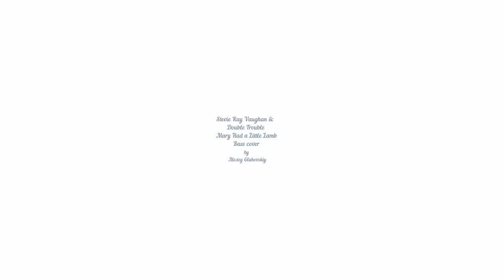Mary Had a Little Lamb by Stevie Ray Vaughan - [ Bass Cover ]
Stevie Ray Vaughan And Double Trouble / Mary Had A Little Lamb Stevie Ray Vaughan feat. Double Trouble Mary Had A Little Lamb. Stevie Ray Vaughan and Double Trouble Mary Had a Little Lamb.  Stevie Ray Vaughan and Double Trouble Mary Had A Little Lamb.  Stevie Ray Vaughan and Double Trouble Mary Had A Little Lamb. Stevie Ray Vaughan Mary Had A Little Lamb.  Stevie Ray Vaughan and Double Trouble Mary had a little lamb (OST From Dusk Till Dawn)..Formed in 1979 with drummer Chris Layton and bassist Jackie Newhouse , Stevie Ray Vaughan fronted the band which he named Double Trouble. The band was joined in 1981 by bass player Tommy Shannon & 1985 by keyboardist Reese Wynans . Stevie Ray Vaughan tragically died on August 27, 1990 in a helicopter accident, having taken the seat that his brother Jimmie Vaughan or some have reported Eric Clapton would have been sitting in. ... These Cookies may be set by us or through our services by our advertising partners. They may be used by those companies to build a profile of your interests and show you relevant advertising on this and on other properties. If you do not allow these Cookies, you will still see ads, but you will experience less relevant advertising.  Stevie Ray Vaughan And Double Trouble Mary Had A Little Lamb. Stevie Ray Vaughan Mary Had A Little Lamb. 4:04. Stevie Ray Vaughan and Double Trouble Mary Had A Little Lamb. Mary Had a Little Lamb by Stevie Ray Vaughan - [ Bass Cover ] Stevie Ray Vaughan -Mary Had a Little Lamb  mary had a little lamb bass cover Soundtrack – Stevie Ray Vaughan And Double Trouble / Mary Had A Little Lamb Stevie Ray Vaughan And Double Trouble – Mary Had A Little Lamb - Texas Flood . Stevie Ray Vaughan – Marry Had A Little Lamb (Live) Mary Had a Little Lamb (Stevie Ray Vaughan) Bass Cover.`Mary Had A Little Lamb`, Multitrack. Multitracks give you more mixing possibilities than common single-track karaoke! ... This multitrack has 5 isolated aduio-files: Intro count Click Drum Kit Bass Electric Guitar Lead Vocal. * ... * listen to the demo MIX * ... * *. Full Mix Demo. No Backing Vocal Demo. We offer you a great oppotunity - get this song as stems (multitrack) - individual file for each instrument! Use a flexibility of multitrack to create your own custom mix (with custom levels, equaliztion, panning, cut, echoes, delays and other params!). "Mary Had A Little Lamb"